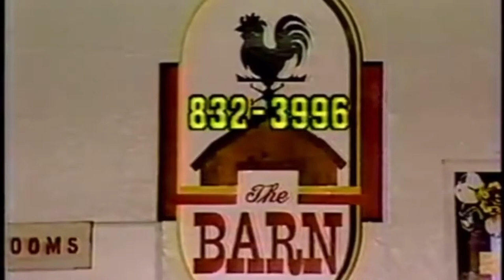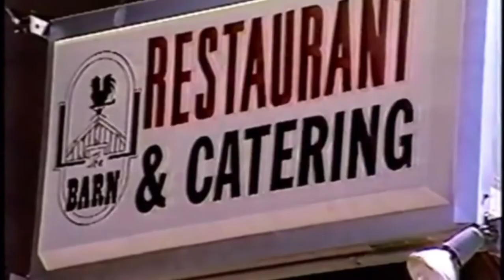Soul Beat TV Classic Commercial - The Barn Restaurant & Catering Oakland CA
The Barn Restaurant & Catering Oakland CA